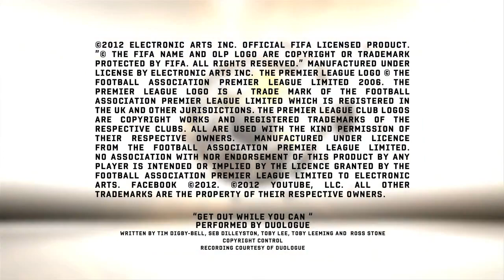FIFA 13 | Attacking Intelligence | FIFAVoetbal.net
Line Producer Nick Channon explains why the new Attacking Intelligence in FIFA 13 is a great improvement on last year's game.